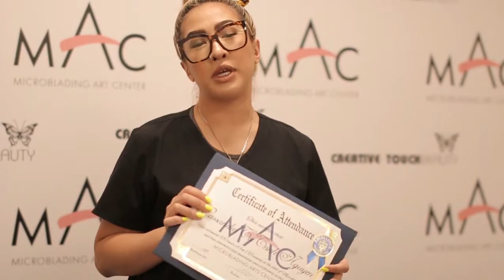Testimony from Microblading Art Center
Student Testimony here at Microblading Art Center